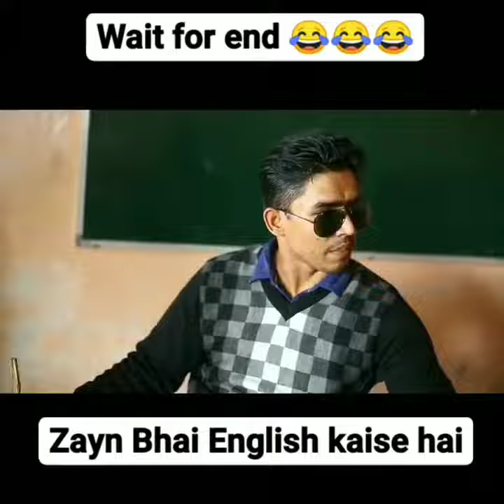May I come in 😂😂